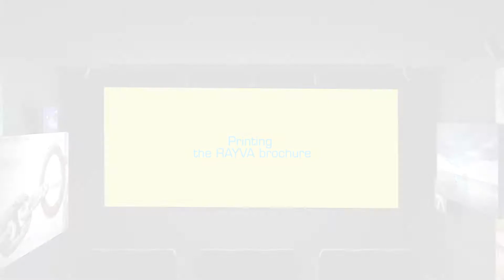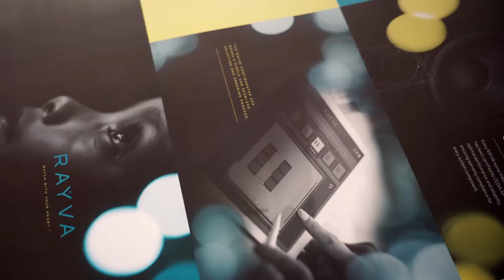Theo Kalomirakis Chronicles the RAYVA Brochure Creation In Full Color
RAYVA Home Theater Executive Director Theo Kalomirakis takes us on a tour of creating the RAYVA brochure in Athens, Greece, allowing builders and homeowners to experience home cinema design in full color.